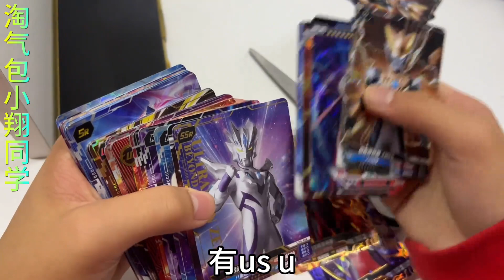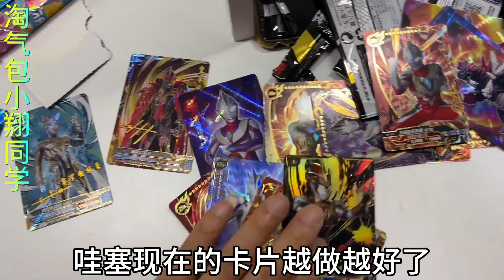黑粉嘲讽小翔开不起传奇22弹，老爸直接请他开六盒，喜提赛罗USR